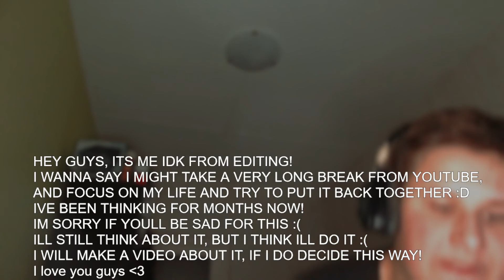ANALYZING Insane Loopstation Track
Hi everyone!
IDK:
CerealKillerBBX:
Vocodah:
Mini:
Chapters:
0:00 Intro/Skit
1:12 Real Intro
1:19 Sorry
2:00 Why I wasn't uploading
2:37 IDK Appreciates you
2:58 Talking About This Channel
3:31 It was so hot :(
3:41 No More Blur
4:13 Quality Of The Cam
4:27 Cry Baby
4:39 Sorry for loud sound
4:45 Outro :)
5:00 Surprise :o
5:50 Actual Intro
6:08 Will we ever see each other?
6:17 Shoutout To KSI
6:20 Merch Baby
6:24 I love you
6:30 Stay Humble
6: 37 BANGER OUTRO
6:53 End